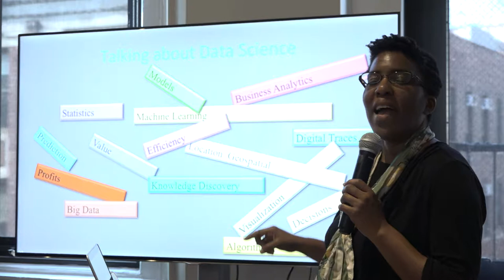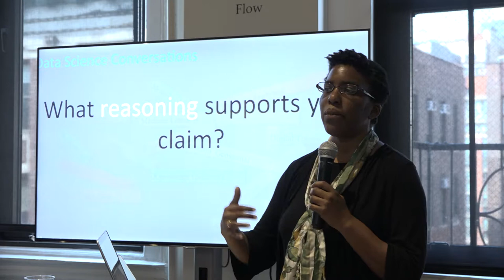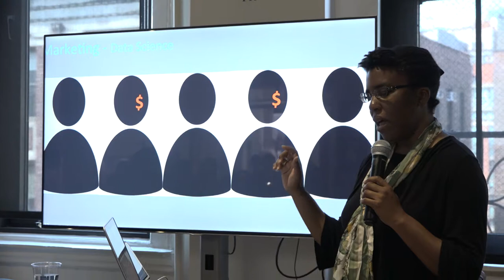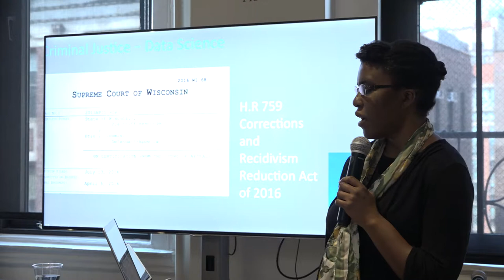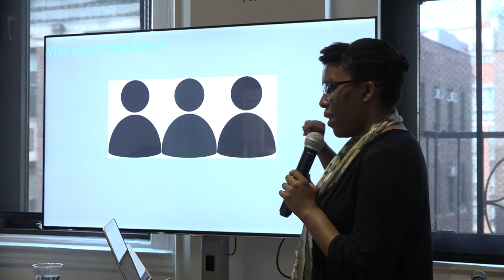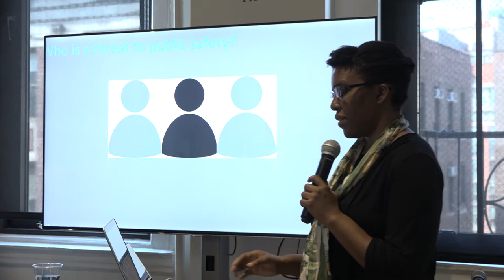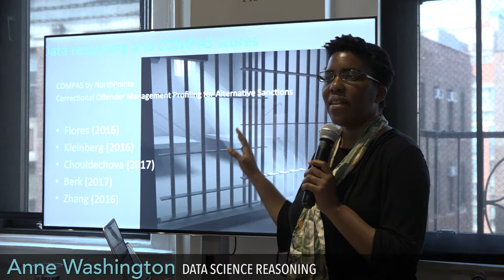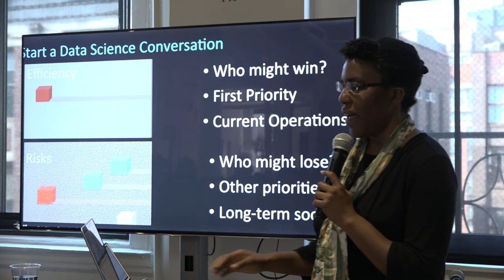Databite No. 101: Anne Washington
In this Databite, Data& Society fellow Anne Washington talks about the risks of efficiency and the need for a common language when speaking about data science and public policy.

Anne Washington is a computer scientist and a librarian who specializes in public sector technology management and informatics. She is an Assistant Professor at George Mason University.